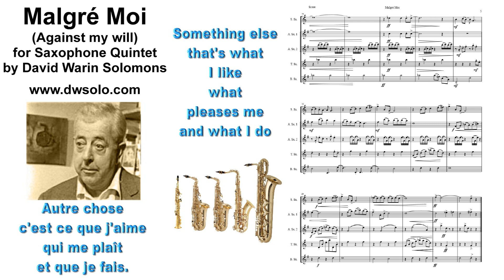Malgré moi (Against my will) for saxophone quintet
Instrumental quintet inspired by Jacques Prévert's poem Malgré Moi
The pdf contains SCORE and PARTS
The sound sample is an electronic preview

Based on a setting of a poem by Jacques Prévert
with my translation

In this poem Prévert claims he was recruited to the factory or army of ideas (ie to go along with the masses), but prefers to go his own way: "autre chose" - something else - is what he likes.

Embauché, malgré moi,
dans l'usine à idées
j'ai refusé de pointer

Taken on, against my will,
at the thought factory,
I refused to clock on

Mobilisé de même
dans l'armée des idées
j'ai déserté

Conscripted just the same
into the thought army
I deserted

Je n'ai jamais compris
grand-chose

I've never understood
important things

Il n'y a jamais
grand-chose
ni petite chose

There is never
important  things
nor little details

Il y a autre chose.

there's something else

Autre chose
c'est ce que j'aime
qui me plaît
et que je fais.

Something else
that's what I like
what pleases me
and what I do